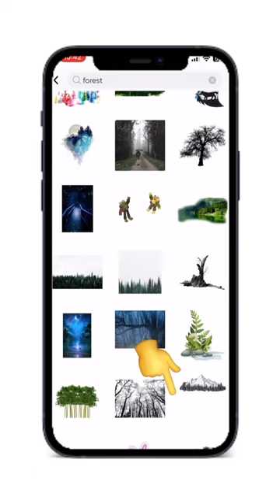Picsart photo editing🤩🔥